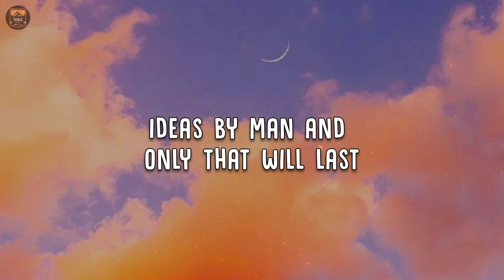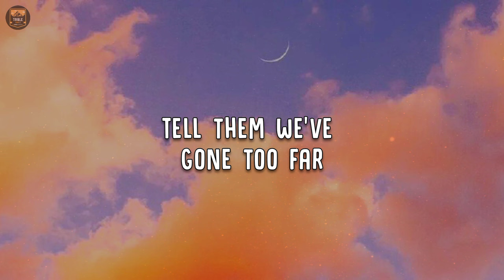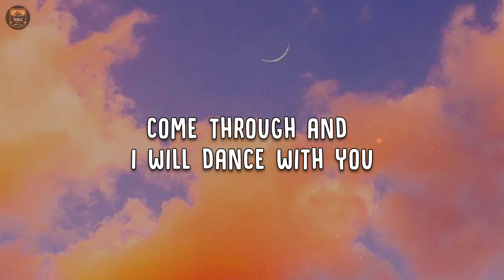Ace Of Base - Happy Nation (Lyrics)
🎵 Song: Happy Nation
🎤 Artist: Ace of Base

🎶 Lyrics 🎶

Laudate omnes gentes laudate
Magnificat in secula
Et anima mea laudate
Magnificat in secula

Happy nation, livin' in a happy nation
Where the people understand and dream of perfect man
Situation lead to sweet salvation
For the people, for the good, for mankind brotherhood

We're traveling in time
Ideas by man and only that will last
And over time we've learned from the past
That no man's fit to rule the world alone
A man will die but not his ideas

Traveling in time

Tell them we've gone too far

come through and I will dance with you
Happy nation

Happy nation, living in a happy nation
Happy nation
Happy nation
Happy nation
Happy nation